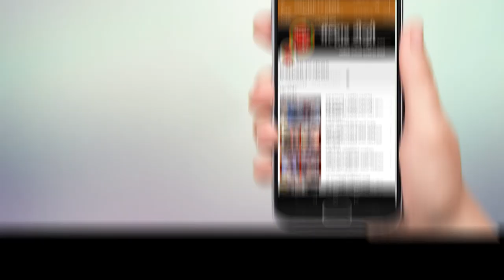पनवेल महापालिकेचे माजी नगरसेवक रामजी बेरा यांचे भाजपचे जनसंपर्क कार्यालय सुरु !!!